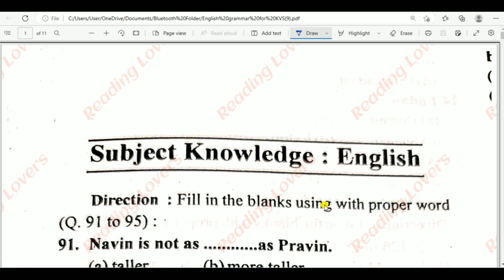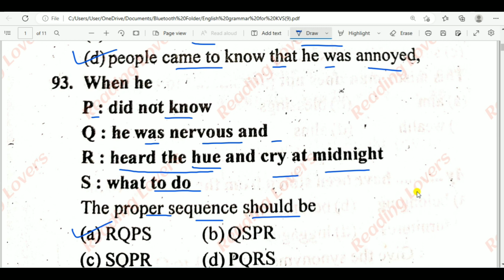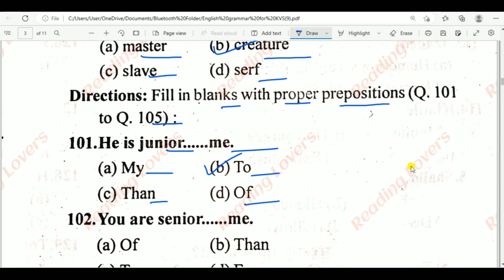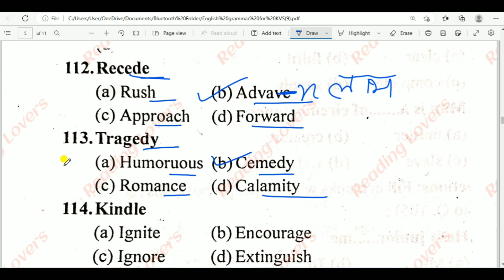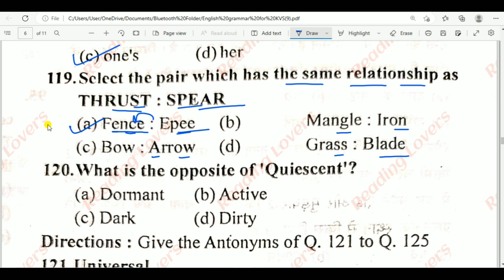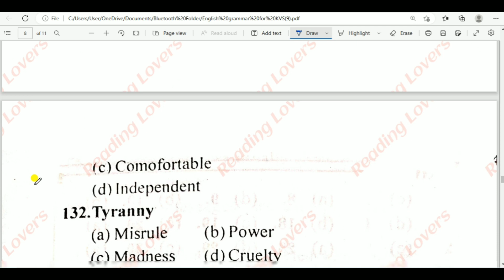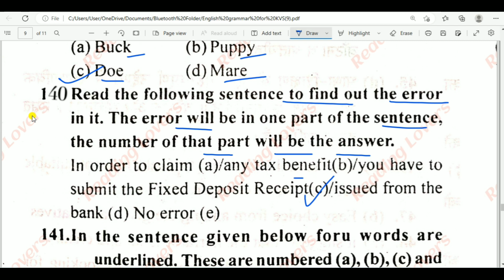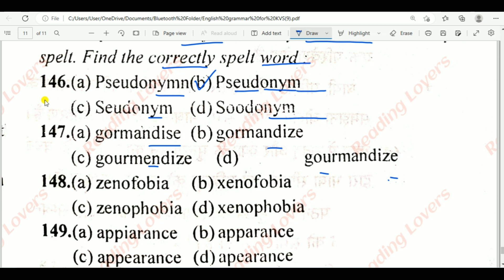Kvs English model paper / KVS English grammar/ KVS English Practice Set / KVS PGT English Classes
dsssb kvs bank anganwari bank Supervisor juniour eng. ssc  htet tgt pgt BUS DRIVER conductor  gram sachiv railway POLICE  CLERK upsc  group-d  for all exams . Friends, in this video I have got important questions of competitive Exam . .You can get the pdf of this video from our Telegram Group .

tags

english grammar
,important grammar rules for competitive exams
,english grammar rules for ssc
english for kvs 2022,
english for kvs pgt 2022
,english for kvs prt 2022,
english for kvs tgt 2022,
English grmmar for ctet
English grammar for kvs
english grammar by anu mam
gk by reading lovers